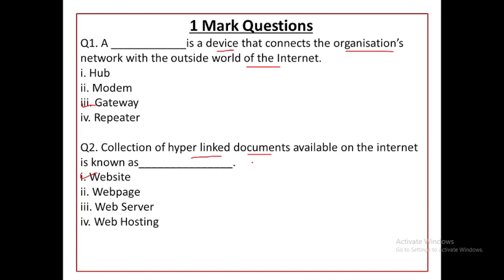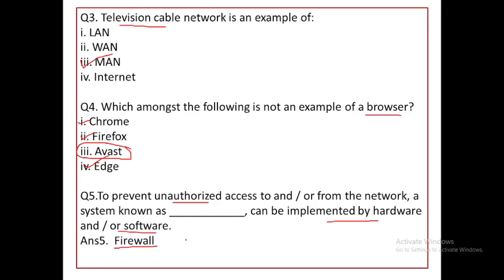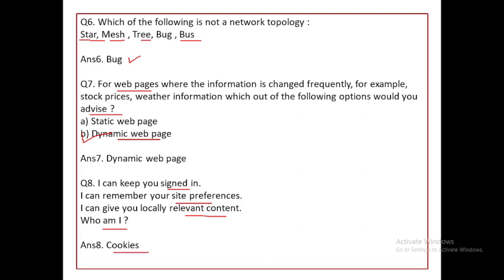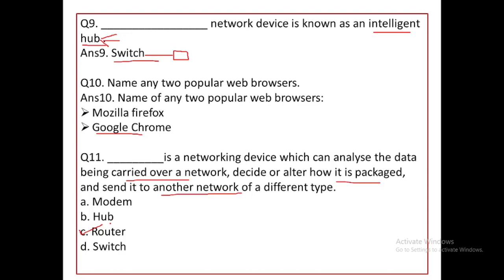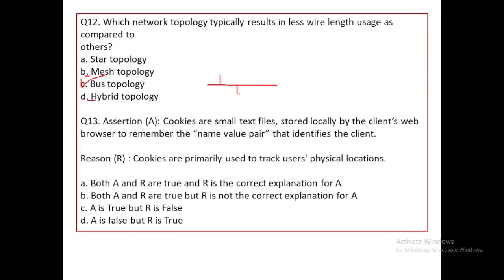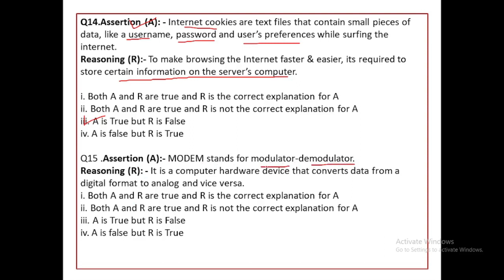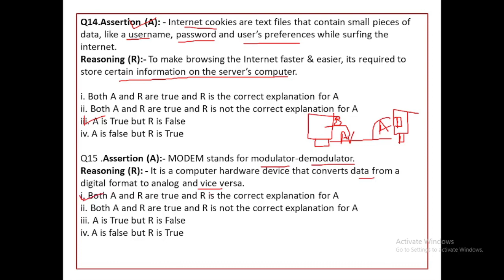Introduction to Computer Networks Class 12 Important Questions | Computer Networks PYQ | CBSE Exam